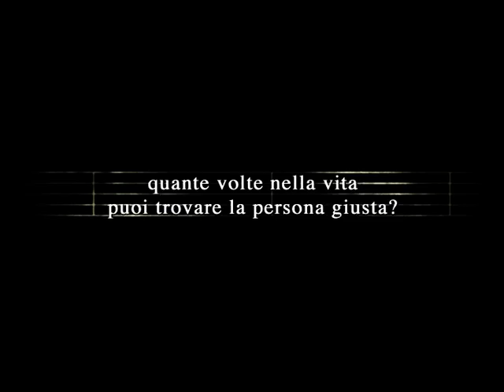Once trailer ita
Lui è un cantautore di Dublino che di giorno lavora aggiustando aspirapolvere e di sera suona per le strade della città. Lei una ragazza ceca che suona il piano ogniqualvolta ne ha la possibilità, alternando strani lavori per prendersi cura della madre e della figlia. I due si incontrano, e lavoreranno assieme per scrivere e registrare un disco: ed attraverso le canzoni, si confesseranno l'amore nato tra di loro.